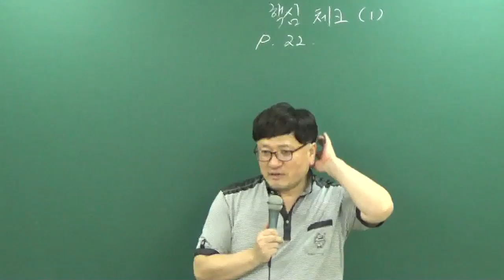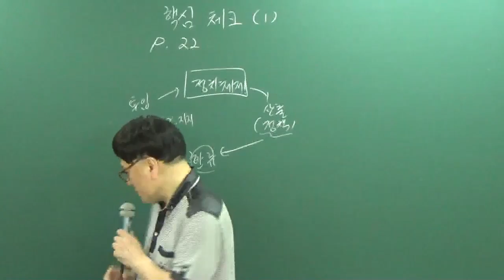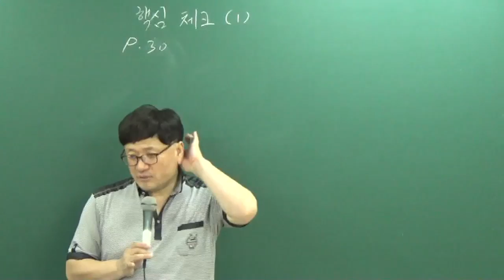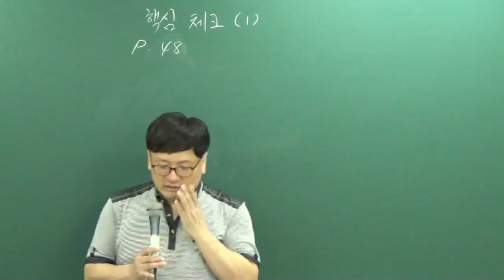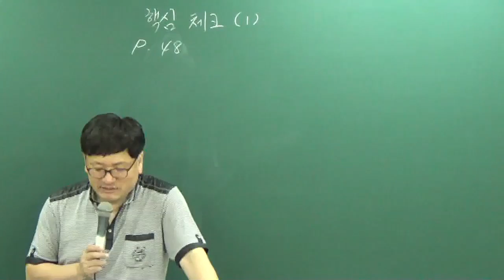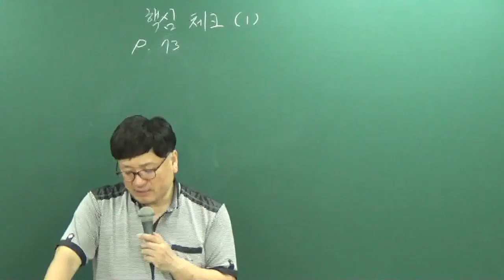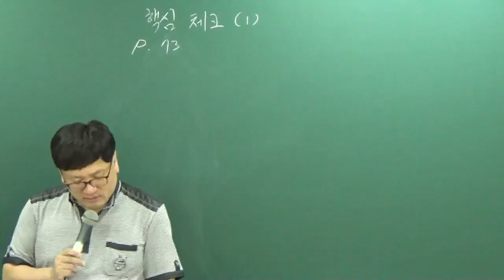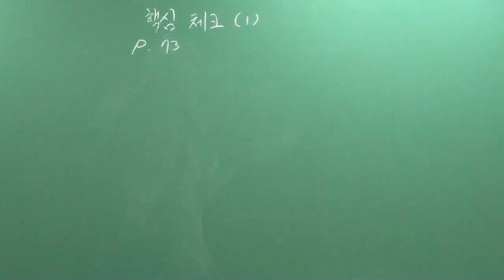[공전무] 공무원 시험대비 이론과정 사회 33강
[공전무] 공무원시험대비 국가직/지방직공무원 사회 이론과정 사회[박정섭교수]